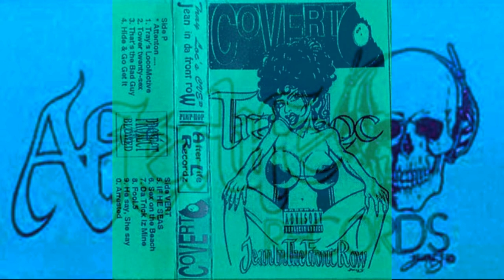Tray Loc - Jean In Da Front Row (1995) | Los Angeles CA | Gangsta Rap/Pimp-Hop | (Full Album)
Tray Loc member of Afterlife & Chillin Villain Empire. Only (documented) full length album released by Tray Loc alongside a compilation of material titled "Unreleased" in 2004. Featuring appearances from Ngafsh (also a member of CVE & Afterlife), J Smoov (Brothers Manifesto), Trend (Funky Trend) & Born Allah (Tabernacle MCz) Tray Loc is the creator of "Pimp Hop".

Tracklist:
0:00 Attention...
1:51 Tray's Locomotive (Feat. Ngafsh & Jyant)
4:12 Tower Twenty-Six
7:29 That's The Bad Guy
9:31 Hide & Go Get It
13:59 If He Seas (Feat. Ngafsh)
14:47 Sex On The Beach
16:41 Da Trick IZ Mine (Feat. Born Allah)
18:52 FooLS
22:32 He Say, She Say
24:36 Arrested (Feat. Ngafsh)

Produced By Chillin' Villain Empire for CV Shack Productions.